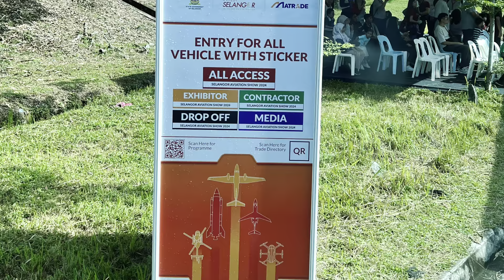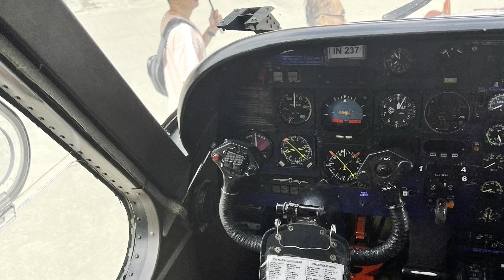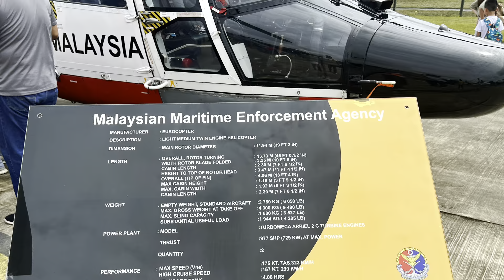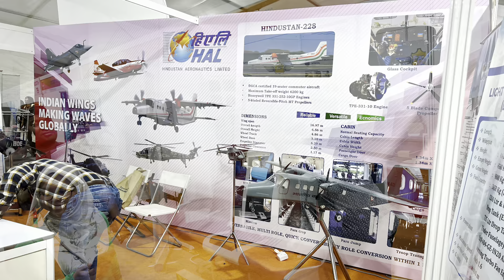Selangor Aviation Show 2024 | A Day Full of Excitement!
I take my son to the Selangor Aviation Show 2024 for an unforgettable day! 🚁✈️ From seeing incredible aircraft up close to watching thrilling aerial displays, we explore everything this amazing event has to offer. Join us as we walk through the exhibits, learn about the aviation industry, and share our favorite moments from the day. If you’re a fan of planes, helicopters, or just looking for a fun family adventure, this is a must-watch!

P.S.: Title and description generated with ChatGPT. Was too lazy to type.